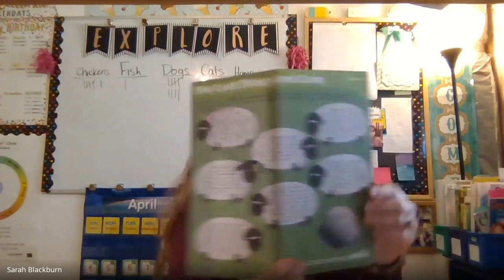Learning time video of the lost sheep and the lost coin for 4 25